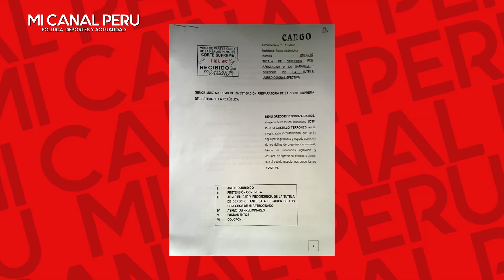BENJI BERRINCHUDO PRESENTA TUTELA Y RUEGA AL JUEZ ELIMINAR DENUNCIA CONTRA EL CORRUPTO CASTILLO